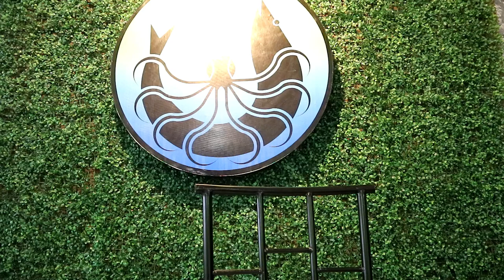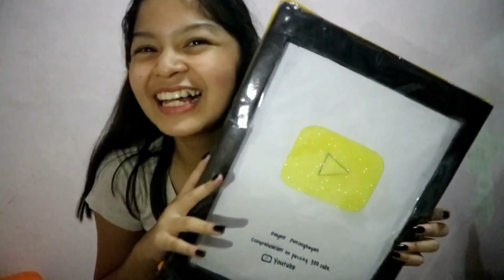Reading Assumptions About Me //66